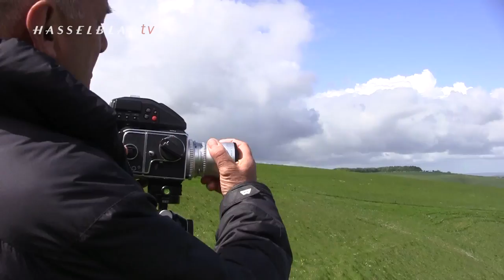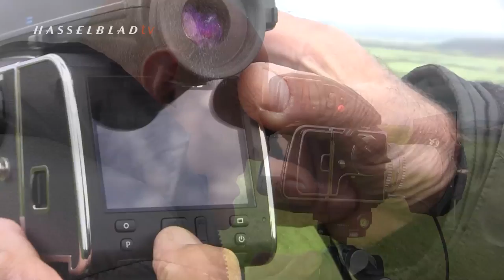Charlie Waite Returns 'Home' with the CFV-50c - Extended Version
Hasselblad Master, and renowned UK landscape photographer, Charlie Waite, returns 'home' to his faithful Hasselblad's thanks to the CFV-50c digital back.

After years of having his trusty Hasselblads by his side, the digital revolution caused Charlie to shelve the Hasselblads in favour of digital DSLR's, but the introduction of the CFV-50c has allowed Charlie to continue his love affair with his favourite cameras, simply by replacing the film back for a digital sensor unit.